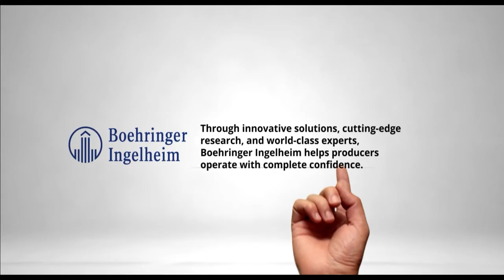Shalimar Martin: Record Keeping in Pig Farming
In this episode of The Swine Health Blackbelt Podcast, Shalimar Martin discusses the evolution of record-keeping in swine production. Highlighting the shift from handwritten logs to mobile data entry, Martin explains how modern technology enhances real-time data analysis, leading to proactive health management on farms. Tune in to explore how these technological advancements set new standards for swine health management.

"The transition from paper records to mobile record-keeping allows for real-time data entry, enabling proactive health management on farms."

(00:00) Introduction
(01:48) Evolution of record-keeping
(03:26) Mobile record-keeping explained
(06:15) Data integration and real-time analysis
(07:40) Challenges of implementing mobile records
(10:10) Communication and team involvement
(11:23) Closing thoughts

Meet the guest: Shalimar Martin is the Team Lead for Production Insights at South West Ontario Veterinary Services, with nearly five years of experience in data management and client support. She holds a degree in Health Sciences from Western University and transitioned to the agricultural sector in 2017. Shalimar has a background in analytics and customer service.